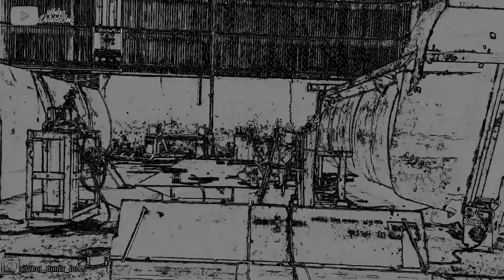Dump Truck 22m”'...on HINO 500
Untuk info detailnya bisa hubungi..